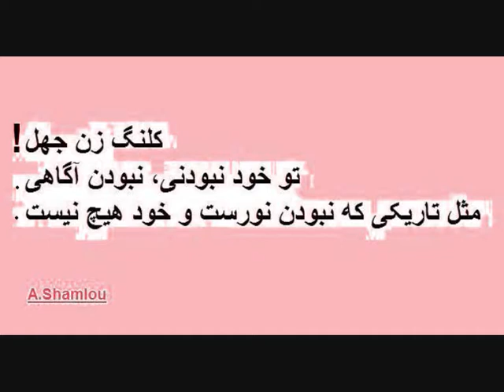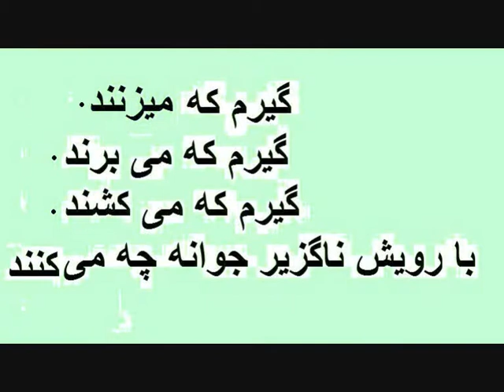Iran-GALIA,KARWAN.Sayeh.sher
sher az Sayeh